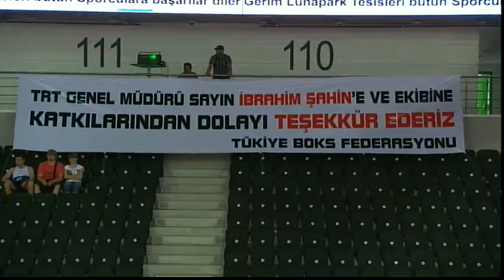Final - Men's Super Heavy (+91kg) - AIBA European Confederations Championships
AIBA European Confederations Championships 2011 - Final - Men's Super Heavy (+91kg)
RED OMAROV Magomed RUS vs. BLUE CAMMARELLE Roberto ITA

The clip which you are viewing is from the live stream of the European Continental Championships, which is of Worldfeed (As seen on TV) quality and specifications.